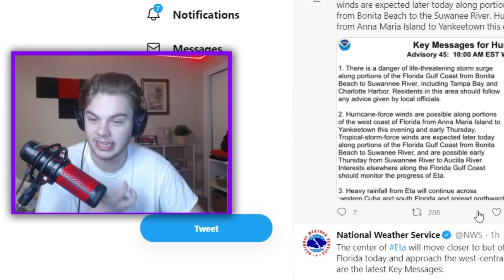i'm in danger..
im in danger.. because of hurricane ETA!

🔥 Use Code: BHDISC in the Fortnite item shop!